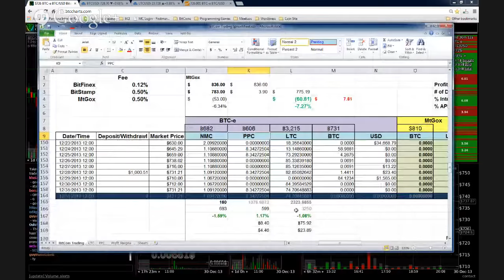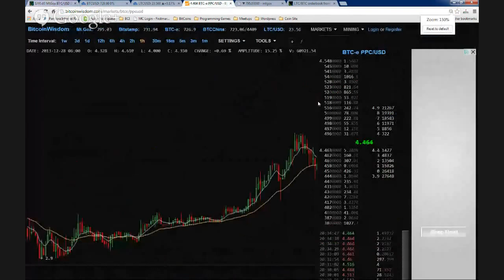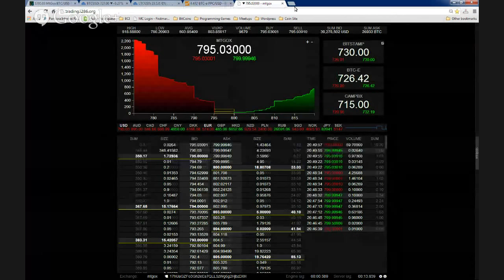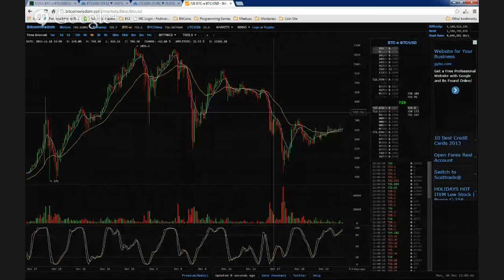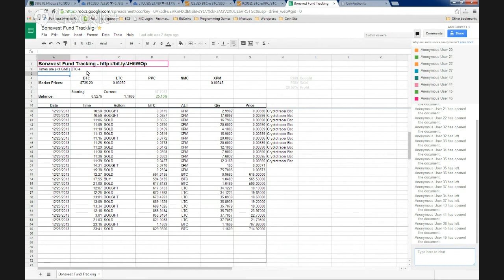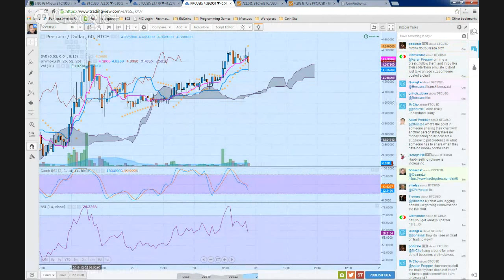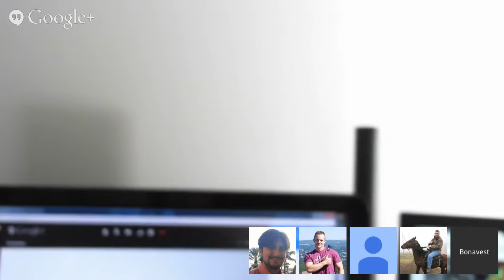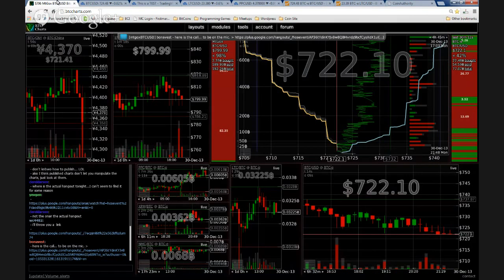LIVE Bitcoin Trading - Money Management and Profit Taking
Tonight's hangout will have an overlying theme of how to watch your money while trading. Making sure to clear your trading fees on every trade. What percentages to look for to accomplish your profit goals.

Ofourse there will be shenanigans thrown in for good measure. Come join us and spread the link to this event and the resulting Youtube Livestream EVERYHWERE!